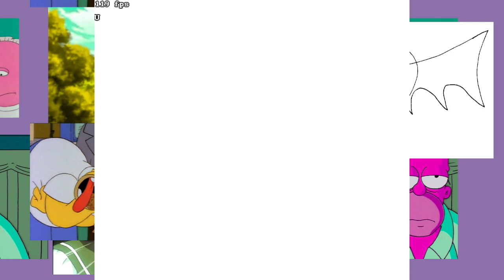soul mekhaz 26